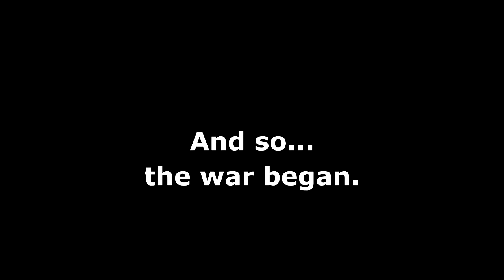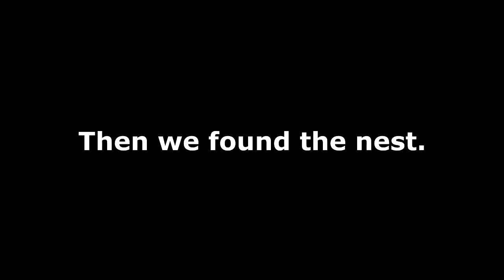Wasps War ft. AC Green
As Ghost Fims ENT attempted to interview Louisville hip-hop artist AC Green about his upcoming music video "Mary Jane", wasp from a nearby nest began to rain down on the session.